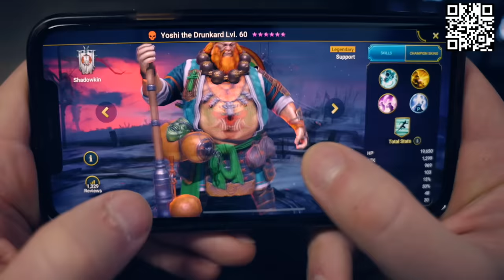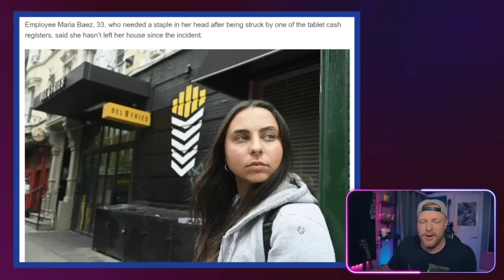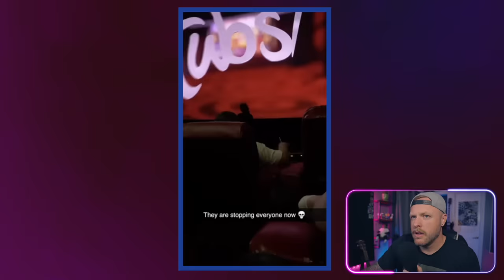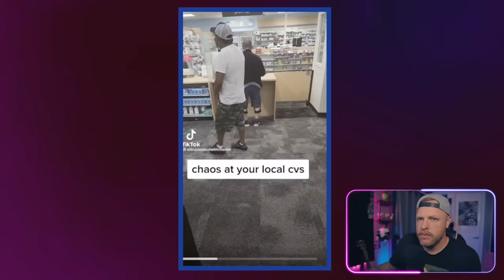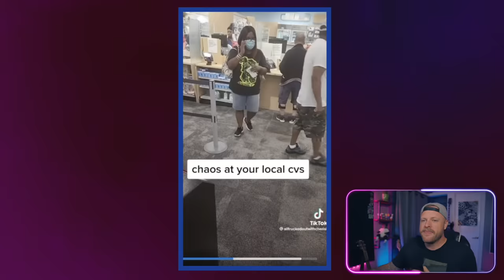"Crazy Animals" Destroy Restaurant Over Dipping Sauce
Install Raid for Free ✅ IOS/ANDROID/PC and get a special starter pack 💥 Available only for the next 30 days

Another Brainworms episode aka "Ruin your life in 30 seconds or LESS"
'This series was created to offer critical commentary concerning the state of our society and the technology used to highlight unsavory action of individuals out in public. Any depictions of violence, aggression, destruction of property, or emotional distress are included to provide context and insight as a base layer upon which a thoughtful conversation can take place.'